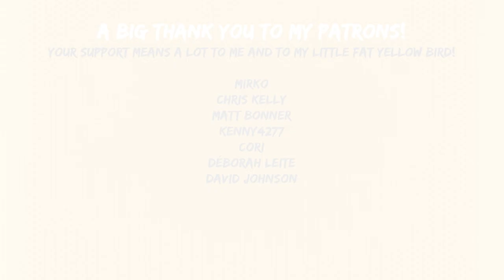The Strokes - Meet Me in the Bathroom (Bass Cover with TABS!)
Mirko
Chris Kelly
Matt Bonner
Kenny4277
Cori
Déborah Leite
David Johnson